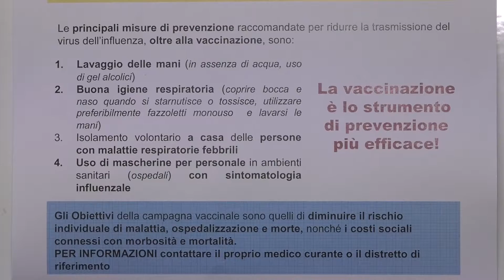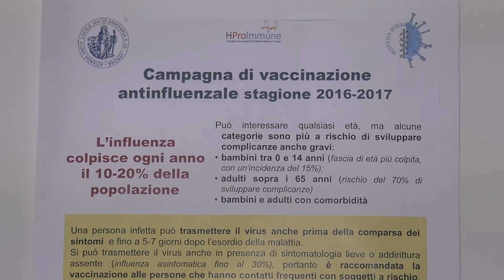VACCINO ANTINFLUENZALE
Con l'avvicinarsi dell'inverno torna l'appuntamento con l'influenza e con la vaccinazione antinfluenzale, iniziata in questi giorni con lo scopo di tutelare la salute della popolazione. In particolare i soggetti più a rischio. Come si prevede sia quest'anno il virus influenzale? Siamo stati  al Palazzo della Sanità di Verona per porre questa come altre domande.